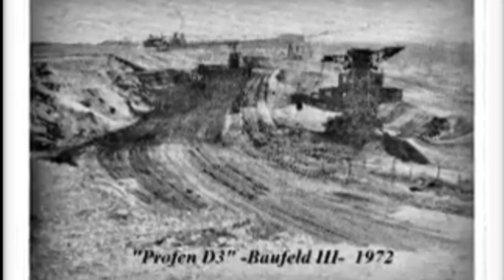Braunkohle: Tagebau Profen Nord...Strossenbandanlage 1969 und Abraumförderbrücke 1973.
In Super 8mm.